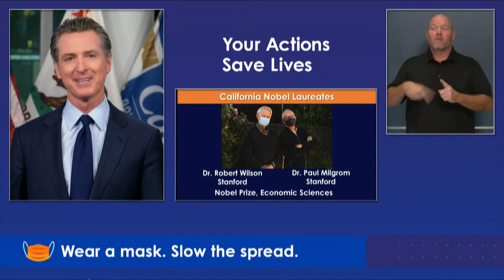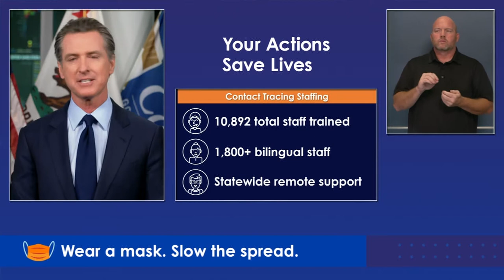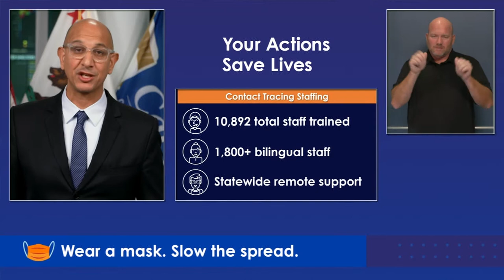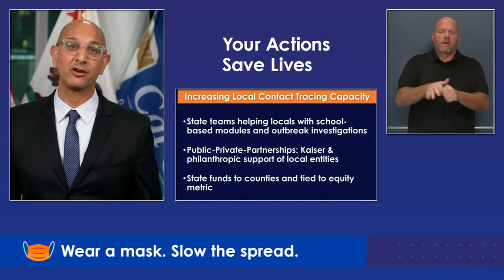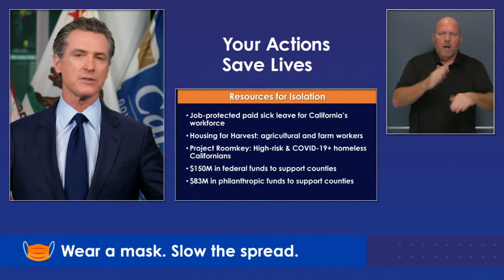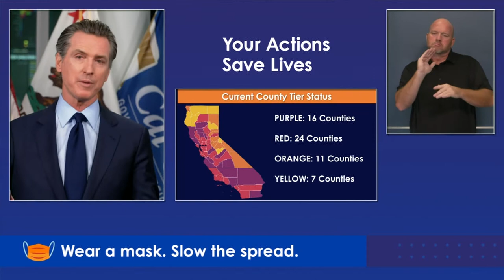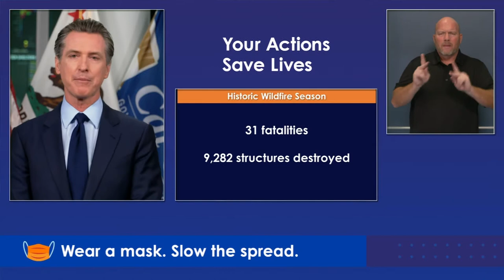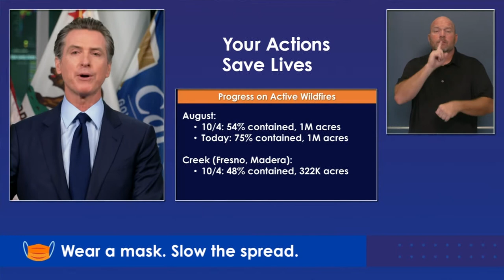El Gobernador Newsom Ofrecerá una Actualización Sobre los Incendios Forestales y el COVID-19